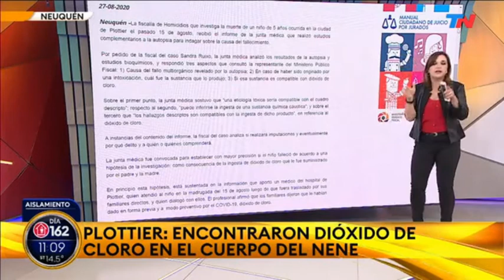NEUQUEN: PERITOS CONFIRMAN QUE EL NENE FALLECIO POR TOMAR DIOXIDO DE CLORO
COMPLICADA LA SITUACION DE LOS PADRES QUE LE DIERON EL DIOXIDO